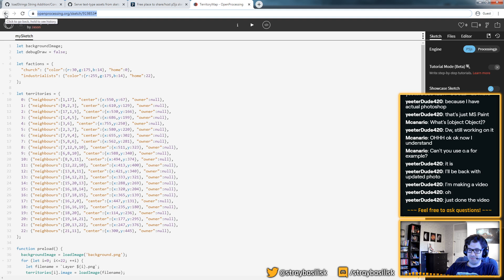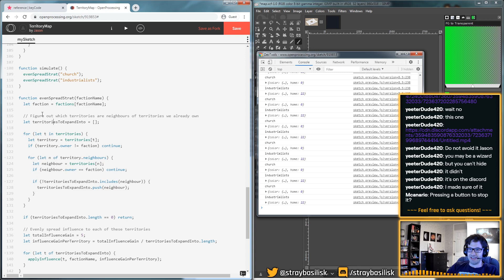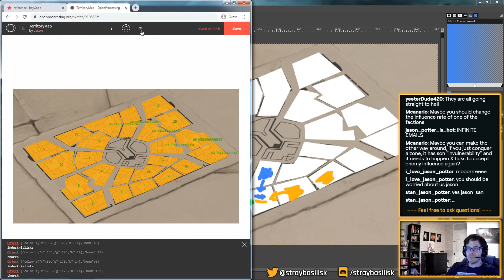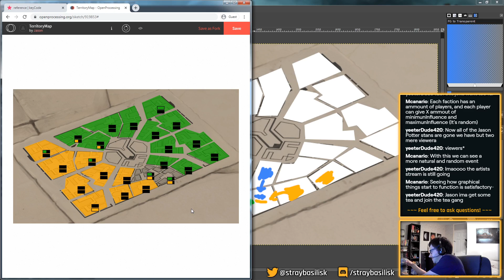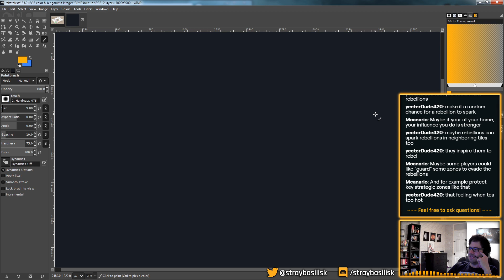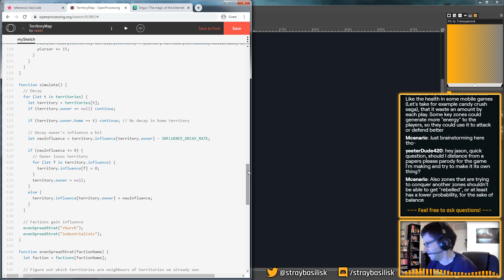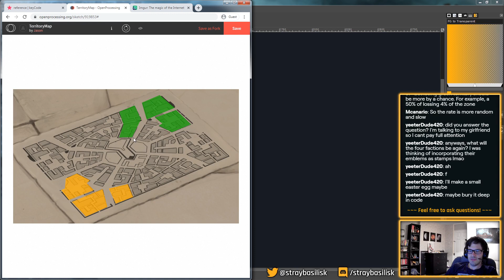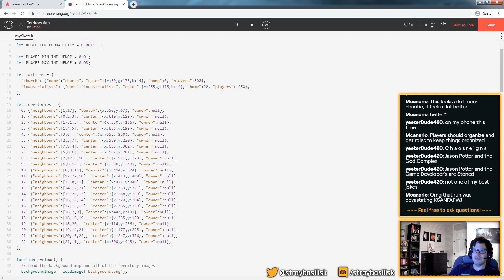Coding From Scratch! #004 - Faction War Simulation (Part 2)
In this video, we code a "faction war" simulation, where factions battle to control territory across a city. Walking through the whole thought process and programming required. So jump in, and follow along!

This will show you some basic graph theory and simulation / gameplay logic.

There was also a bit of preamble discussion and debugging cut from this video - catch the full, unedited stream - you can also follow us over there if you'd like to watch the next one live!

This little project is part of Steamhounds - the steampunk-themed turn-based / tactical RPG we're developing!